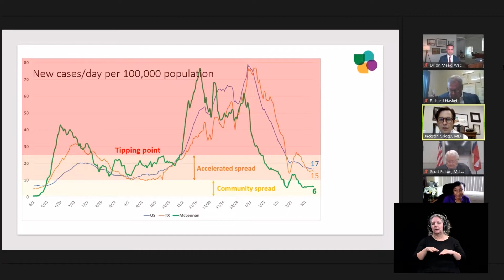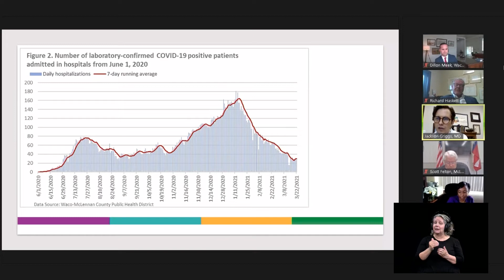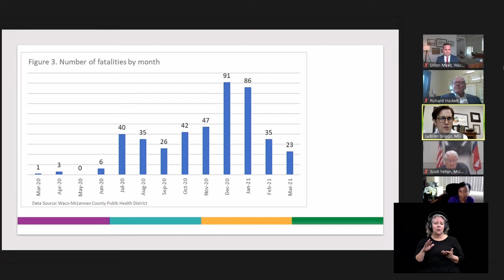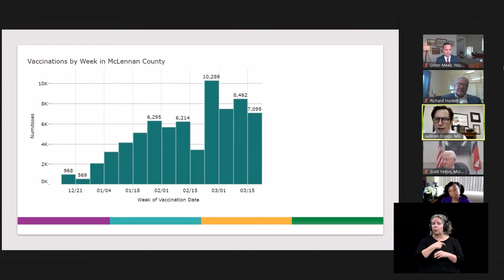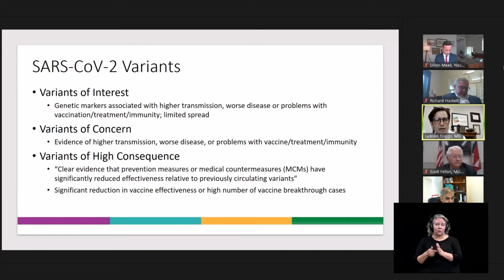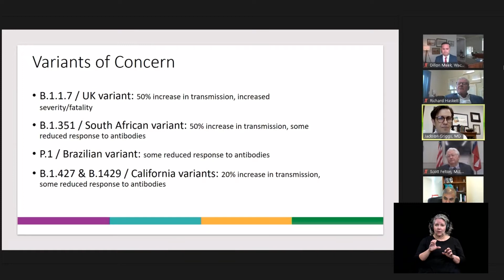Spanish Coronavirus Press Conference March 24 2021